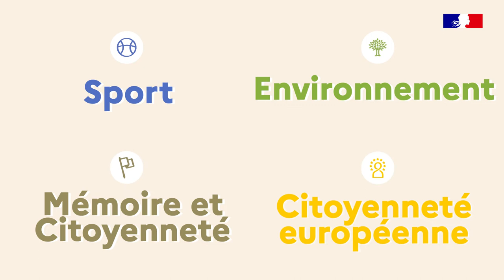Volontariat en Service civique